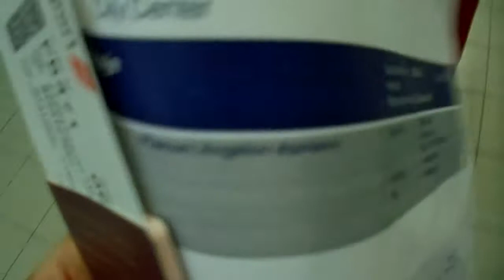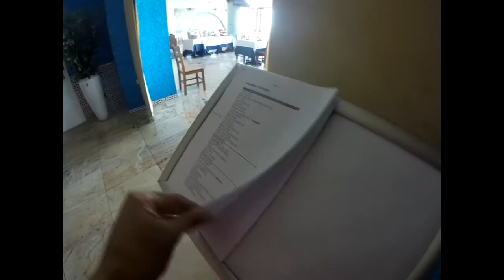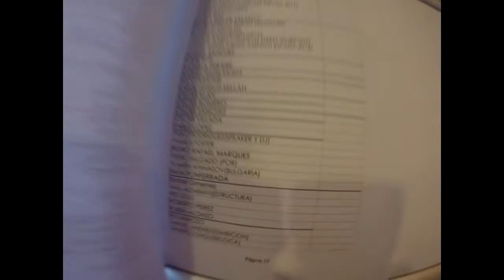Street Workout World Championship SPAIN 2016 - VIDEO Team Spain (USCrew)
★Team Spain★Unlimited Strength Crew ★★★ Street Workout Trip and Competition in Vigo(Spain)